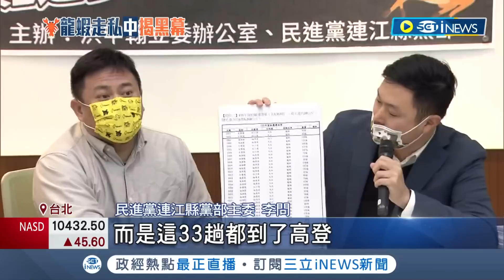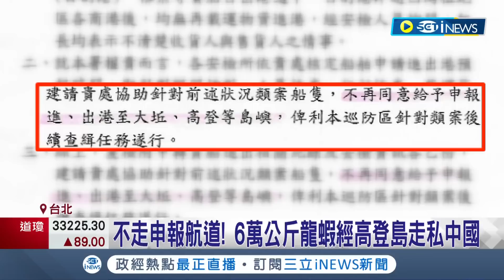靠龍蝦賺很大! 連江縣政府涉嫌包庇走私 爆市值2億龍蝦走私中國 海巡示警卻遭已讀不回 走私龍蝦高暴利 網友:一碗龍蝦麵"1.8萬台幣"｜【台灣要聞】20220105｜三立iNEWS